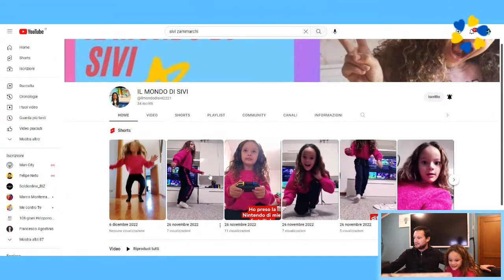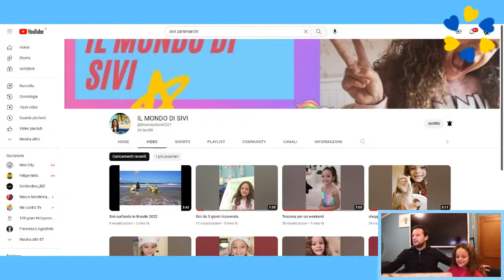Come gestire al meglio le richieste di preventivo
Lavori nella fotografia e ogni giorno cerchi di trovare risposte alle domande:
Come posso avere ➕ Contatti?
Come posso chiudere ➕ Contratti?

Parliamo di strategia, marketing e tecnologia per aumentare il business fotografico.